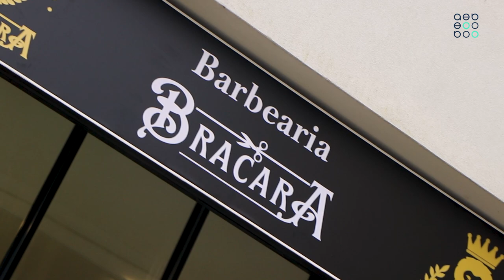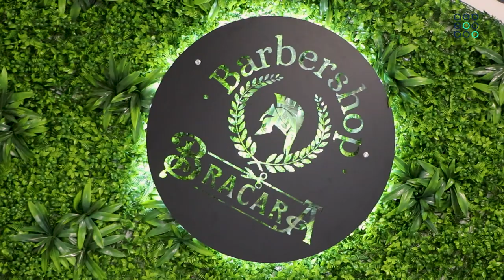Espaço Associado AEB | Barbershop Bracara & Mel Clothes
EspacoAssociadoAEB Na rubrica 'Espaço Associado' de hoje, fomos conhecer a Barbershop Bracara & Mel Clothes. 💈🛍️
📍  É na Travessa António Menici Malheiro, em Braga, que encontramos num só espaço uma barbearia, onde a tradição encontra o contemporâneo, e ainda uma loja de roupa marcada pelas tendências e pela modernidade.